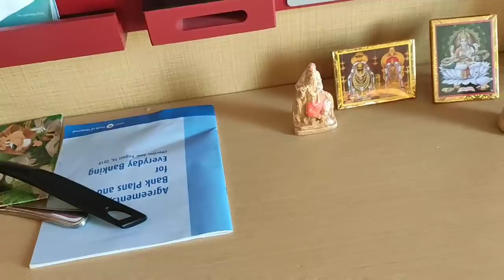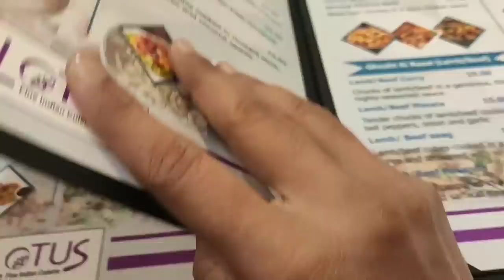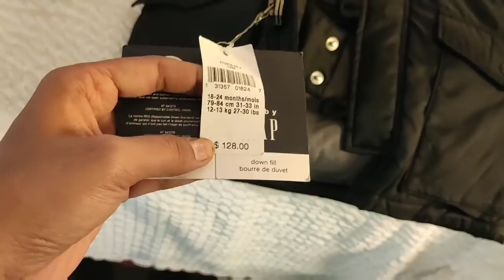Canada VLOG | Anniversary Special | A Day Out | Fair View Mall